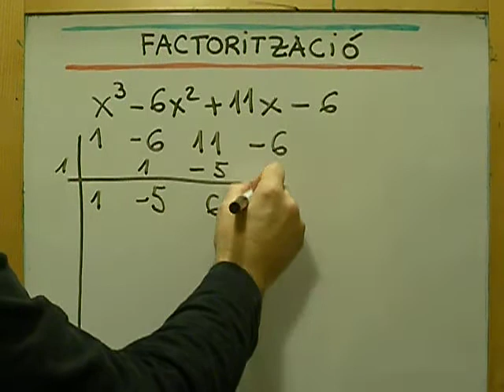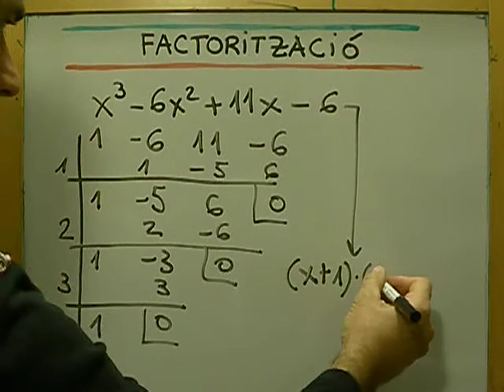CAÇA LA PÍFIA MATEMÀTICA 02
En aquest vídeo de factorització de polinomis s'ha comés un error matemàtic. Sabries trobar-lo?